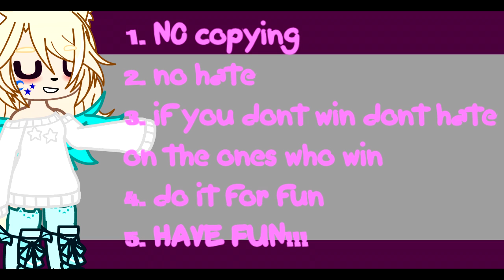almost 200 special |R.I.P your ears| LLWfanart (canceled)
thank you cupcakes!